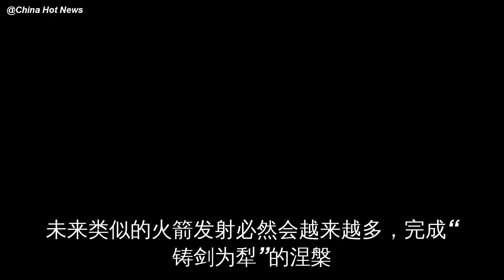巨浪3硝烟还未散尽，又一枚火箭从黄海发射，俄专家：世界第二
据环球时报6月5日报道，在巨浪3型潜射导弹发射的硝烟还未散尽之时，北京时间5日中午12时06分，黄海深处又传来隆隆巨响，一枚新型火箭从海面上破水发射，径直升空冲出大气层，而多国卫星也迅速赶来紧盯，据……